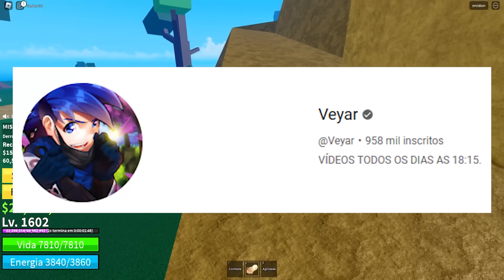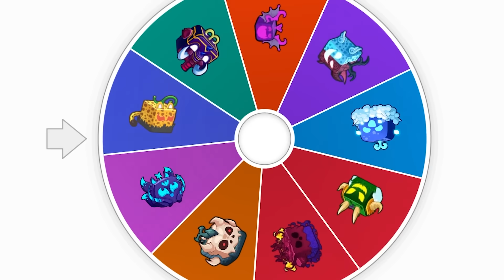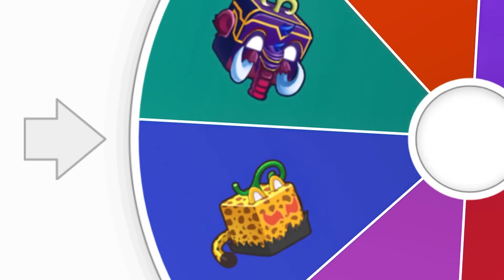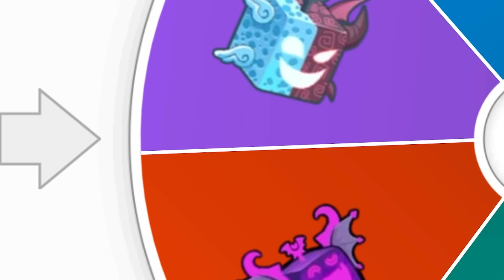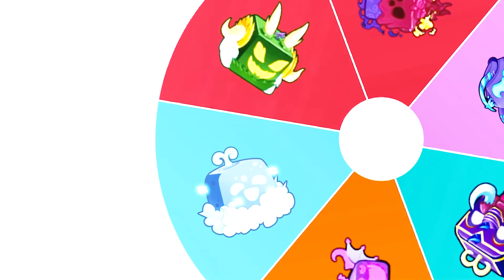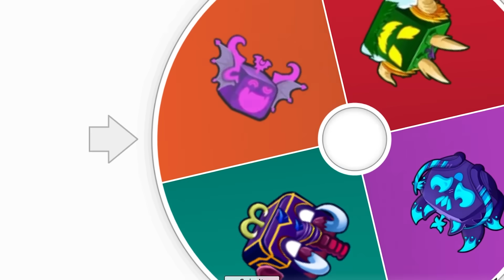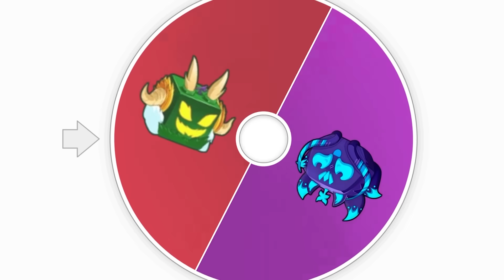UPEI DO 1500 AO 2550 NO BLOX FRUITS MAS A CADA 100 LEVEIS EU GIRO UMA FRUTA MITICA!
🌠Nesse vídeo eu vou conseguir o level 2550 e a cada 100 leveis eu giro uma fruta mitica!

18:15